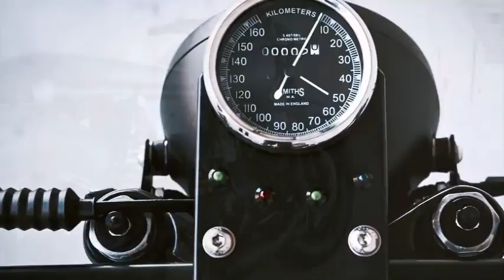Custom Moto Guzzi V35C by Bombay Street Garage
stayhome and view#CustomMoto
stayhome and view#CustomMoto